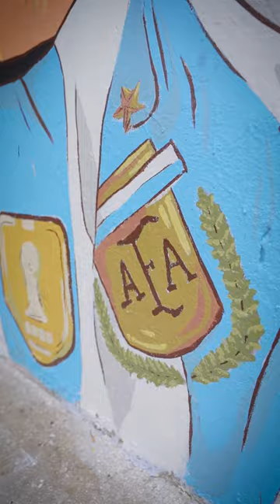Messi - Campeon Mundial - Arte Público y Muralismo Quilmes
Pintamos entre el equipo de arte publico y talleres barriales un homenaje a los campeones del mundo representado con Messi levantando la copa del mundo.

📍 Av. Santa Fe y 896, Quilmes Oeste